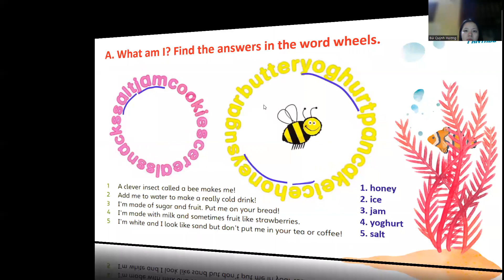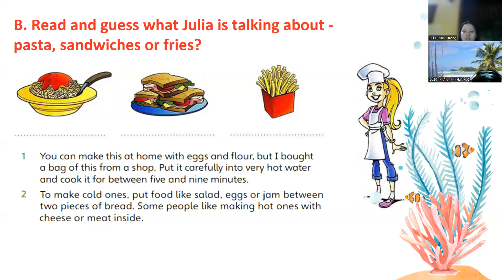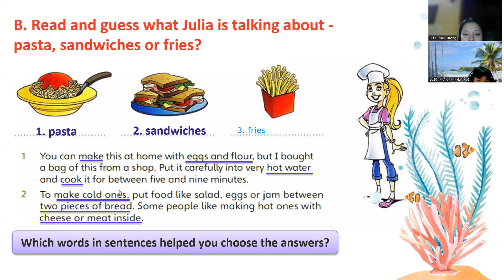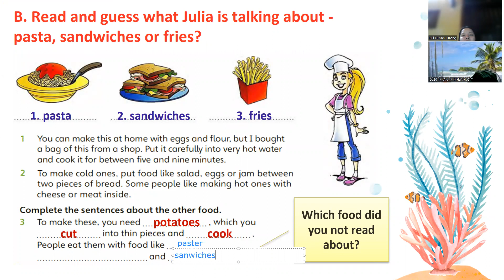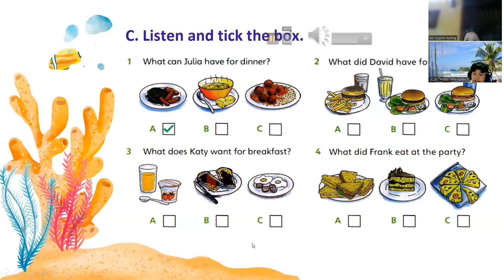PK2204073 - 26/07/2022- are you hungry? thirsty?